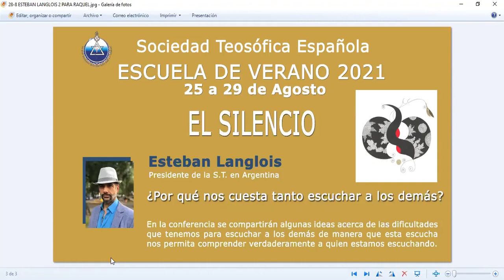2021 08 28 Escuela de verano 2021 Esteban Langlois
Cuarta charla de la Escuela de Verano de 2021 de la Sociedad Teosófica Española, con Esteban Langlois, "¿Por qué nos cuesta tanto escuchar a los demás?

Cualquier aportación económica voluntaria será bienvenida, para ello, escribir al e-mail